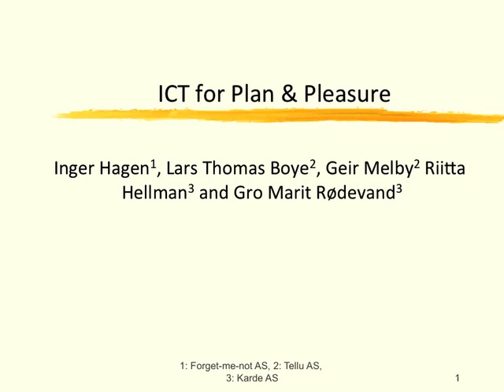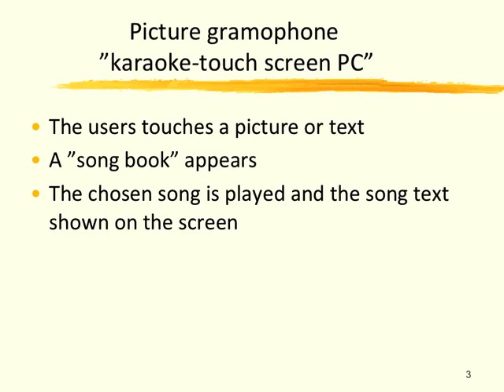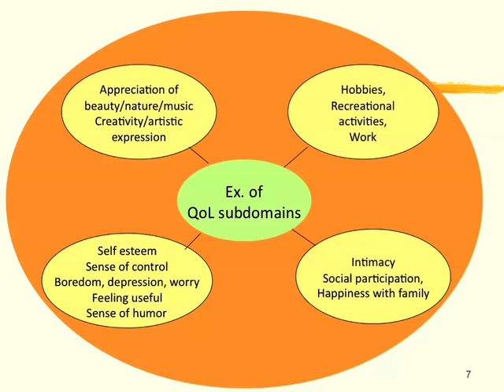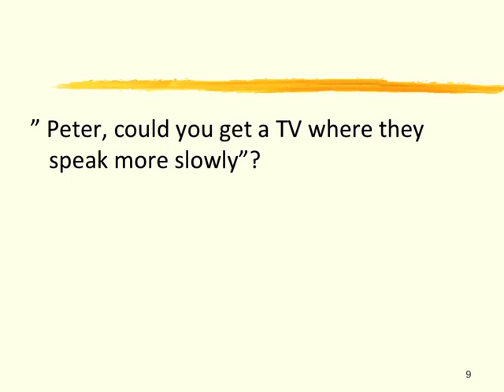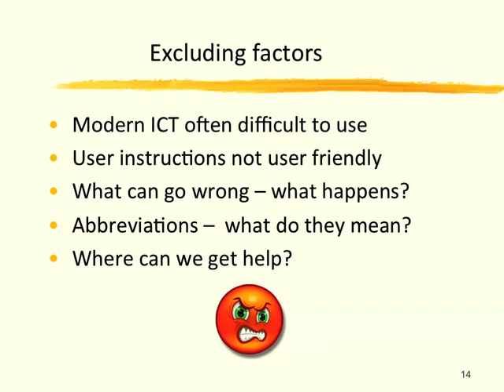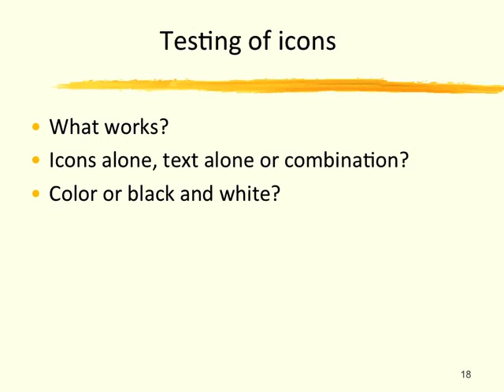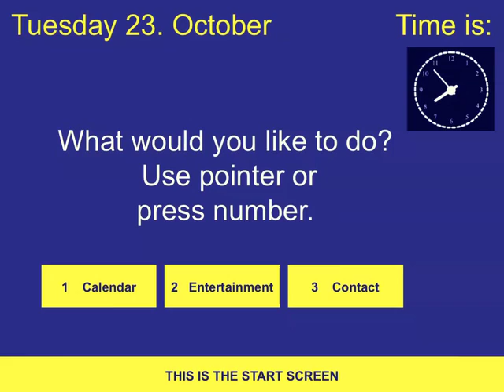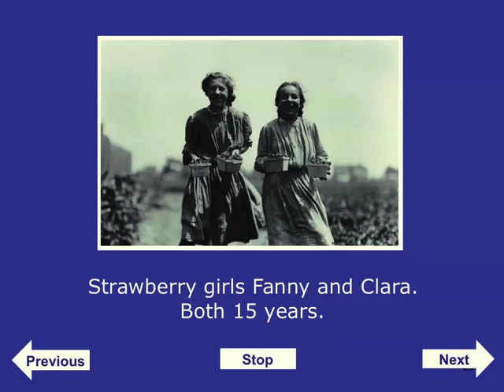ICT for Plan & Pleasure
ICT for Plan & Pleasure - Dr Inger Hagen, Forget-me-not AS A lecture delivered to the Technology and Dementia Seminar, School of Social Work and Social Policy, Trinity College Dublin.